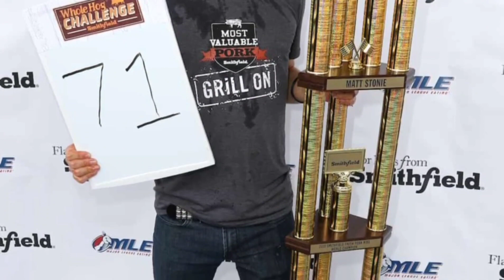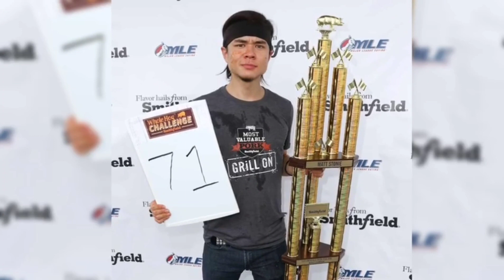Wuxuu Cunaa Cunto Badan Laakiin Ma cayilo Sabab ?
Waa ku Mahadsan Tahay Daawashaada :--